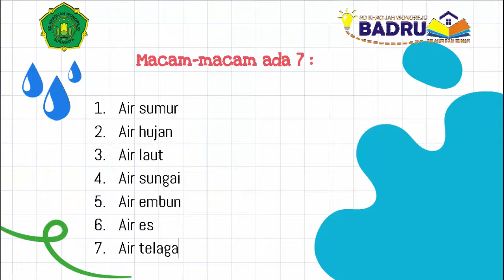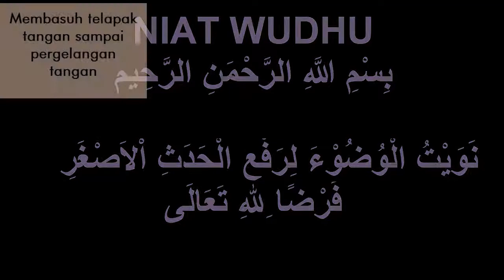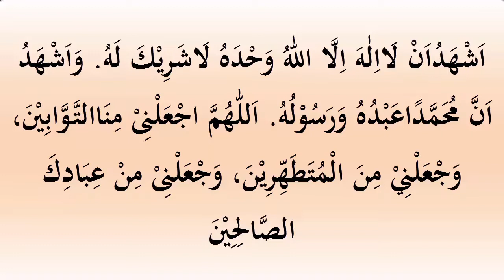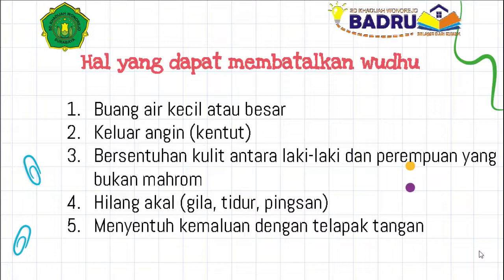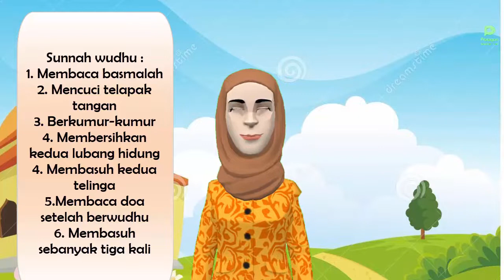PENDIDIKAN AGAMA ISLAM KELAS 2 "TATA CARA BERWUDHU"